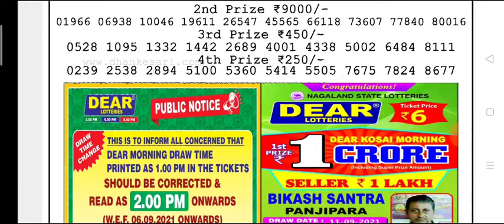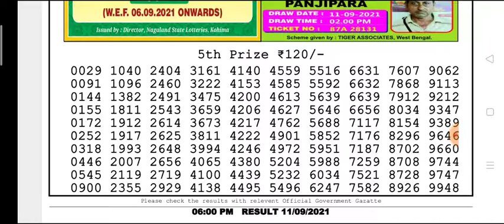🔴 LIVE Day 6 p.m. Dear Nagaland State lottery 11.09.2021 Mars Saturday Result Today